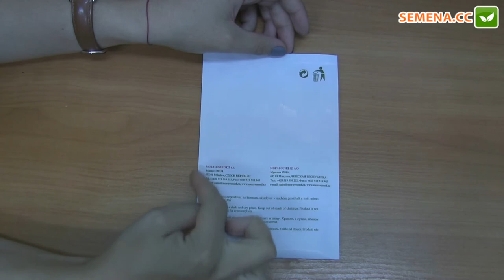Деметра F1 перец MoravoSeed Антифейк